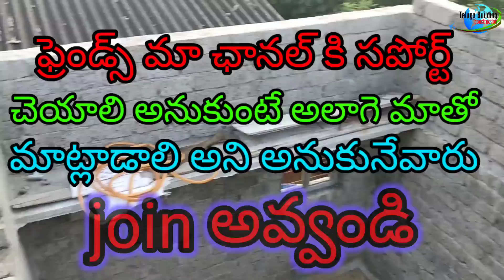ఇల్లు చూసి నవ్వకండి సెంటు లక్షనరే My Village Homes Tour / Land cost / construction cost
TeluguBuildingconstruction ఇల్లు చూసి నవ్వకండి సెంటు లక్షనరే My Village Homes Tour / Land cost / construction cost

Thankyou for watching friends keep support me
                Thankyou All
ఈ వీడియో లో మా ఊరు లోని, స్థలంరేట్లు ఇల్లు కి టోటల్ ఖర్చులు గురించి చెప్పడం జరిగింది మీకు నచుతుంది అని
అనుకుంటున్నా  ,మాతో మాట్లాడాలి అంటే మా ఛానల్ membership లో jion అవండి ,మా ఛానల్ కి కూడా support చేసిన వాళ్ళు అవుతారు

      Thankyou for YouTube tem

                 మీ
              ప్రసాద్
      చీరాల,ప్రకాశం జిల్లా